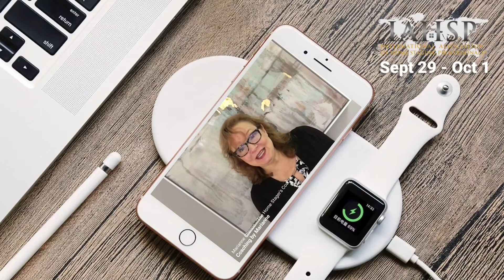IAHSP Virtual Conference & Expo speaker Marianne Charico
2020 got weird. But, home stagers are still working.

If you have considered a new career or growing your home staging business, this is the time to discover the business of home staging.

It is not too late to register for the 2020 IAHSP "Virtual" Conference & Expo.

Watch 3-Full days of industry leaders, breakaway sessions and keynote speakers, all streamed on Facebook (...and produced by me)!

If you would like to get your products, business or brand in front of home staging business owners, DM for advertising opportunities.

Produced by:
The LIVE Broadcast Network

Gemma Hobbs

IAHSP -  International Association of  Home Staging Professionals